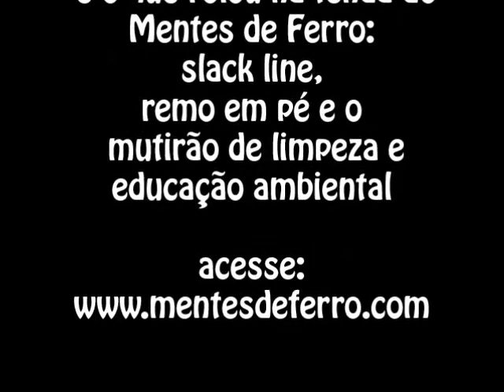Parte I - Good Fit Triathlon 2013 (arrecadação dia 9/Junh)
Dia de prova com causa tem muito esporte ecologia e solidariedade!
Acompanhe a primeira parte desta Campanha que tá dando um motivo a mais para suar a camisa no Rio de Janeiro!

Curta nossa fan page Mentes de Ferro no facebook!